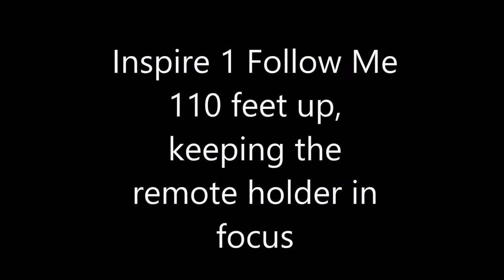Inspire Flight Mode Test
Testing out a couple flight modes over the back yard.  Also attempting to learn how to manually focus